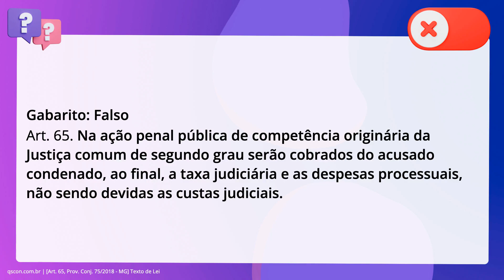QScon Direito: [Art. 65, Prov. Conj. 75/2018 - MG] Texto de Lei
Art. 65, Prov. Conj. 75/2018 | MG | Texto de Lei

Consoante o Provimento-Conjunto 75/2018 (Recolhimento das custas judiciais, taxa. judiciária e despesas processuais - MG), julgue a assertiva. Na ação penal pública de competência originária da Justiça comum de segundo grau. serão cobrados do acusado condenado, ao final, a taxa judiciária, as despesas. processuais e as custas judiciais.

Gabarito: Falso